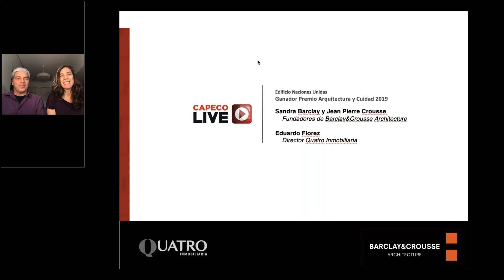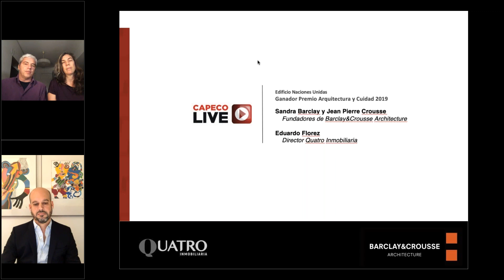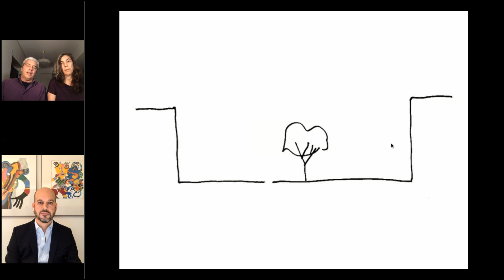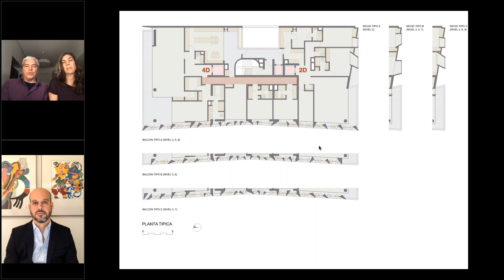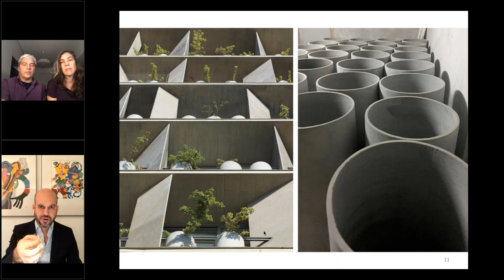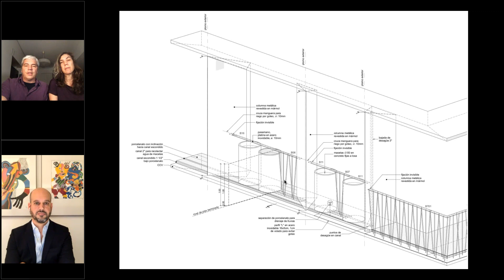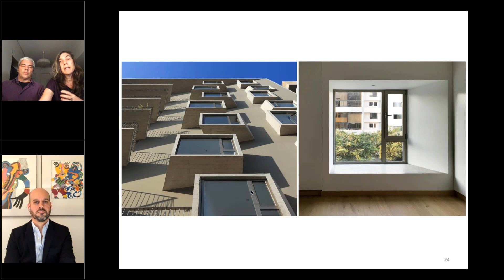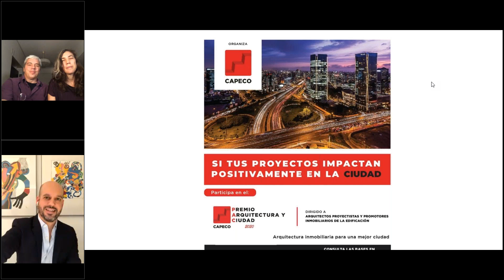EDIFICIO NACIONES UNIDAS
En este WebinardeArquitectura conoceremos más del proyecto que articula la relación entre un parque interior y la vía pública, dando una continuidad entre la vegetación del parque y la ciudad por medio de jardines colgantes. Ponentes: Eduardo Florez, director de Quatro Inmobiliaria; y Sandra Barclay y Jean Pierre Crousse, socios fundadores de Barclay&Crousse Architecture.